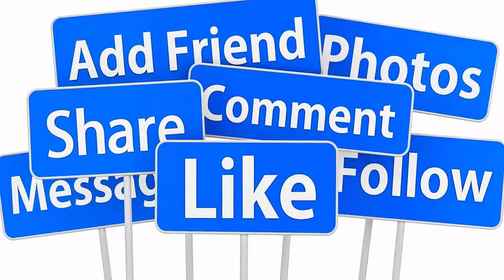💖TRỰC TIẾP ĐÁM CƯỚI LẦN 2 SANG TRỌNG QUANG LÊ - VỢ HOA HẬU THÀNH PHỐ HUẾ